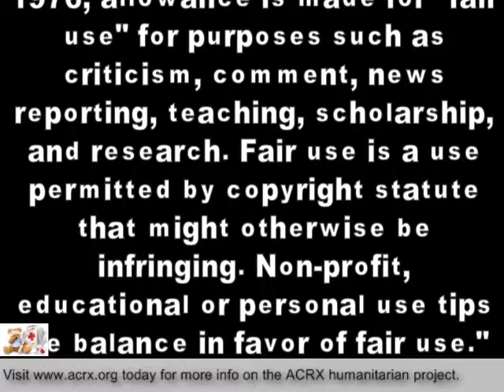Medicine Coupons Donated to Eagle Directive LLC By Charles Myrick of ACRX